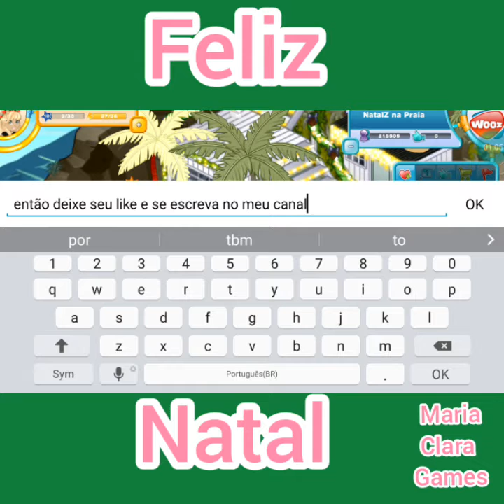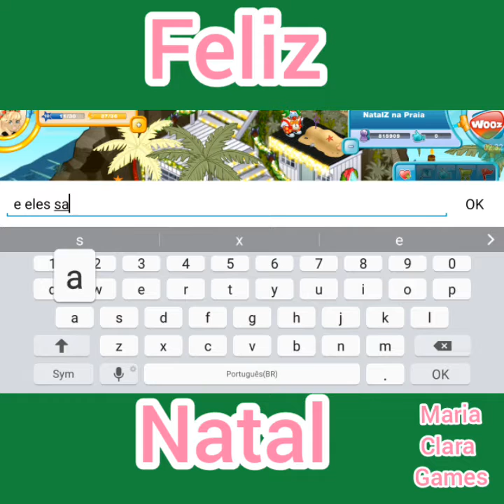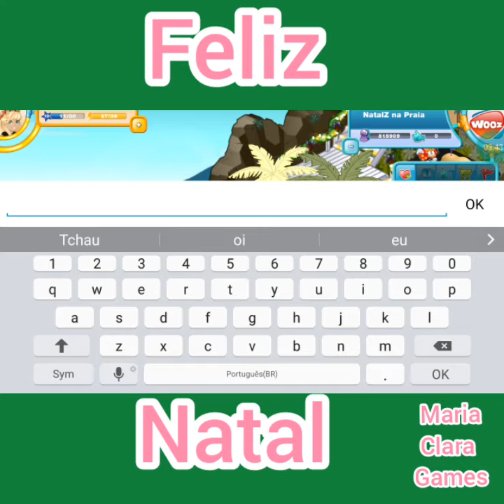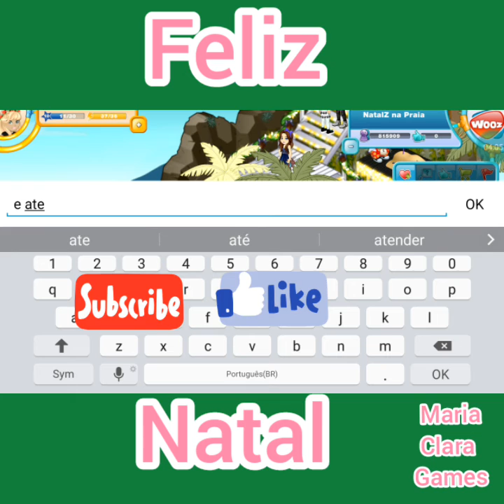Feliz Natal (woozworld)